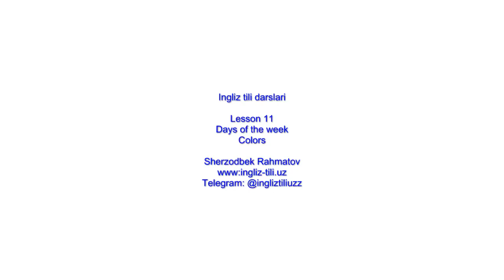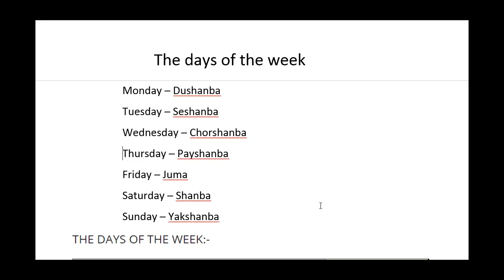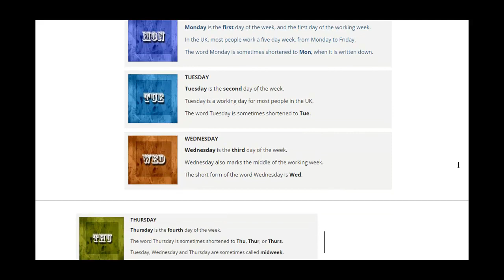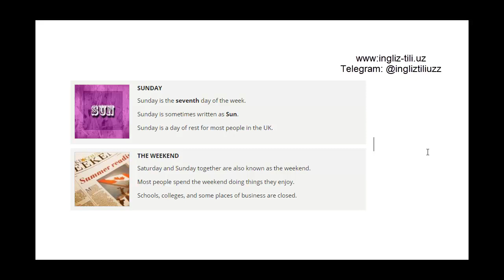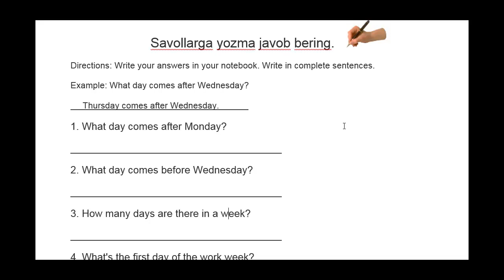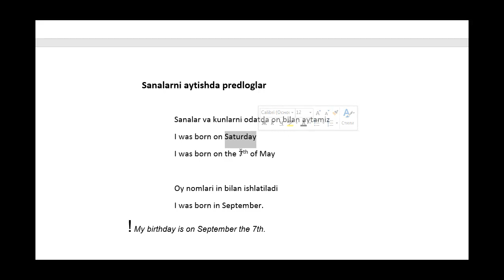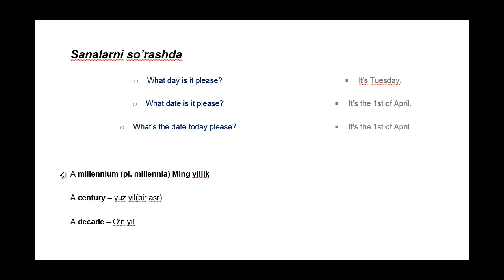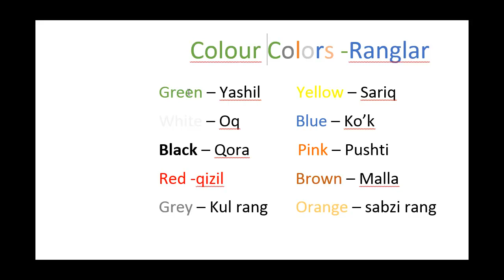Lesson 11 Weekdays, Colors in English (ingliz tilida ranglar)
Ingliz tili darslari
Sherzodbek Rahmatov

darsni pdf shaklida olishingiz mumkin